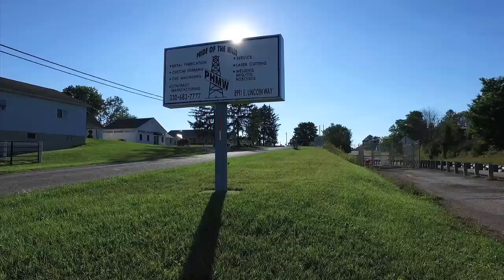DRM: Our CAPABILITIES Have Grown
See our newest footage, shot using our steadicam and drone capabilities! Anyone can shoot video, but doesn't your project deserve professionals? DRM Productions is your one-stop media shop when you want (or need) your concept to have a quality look.